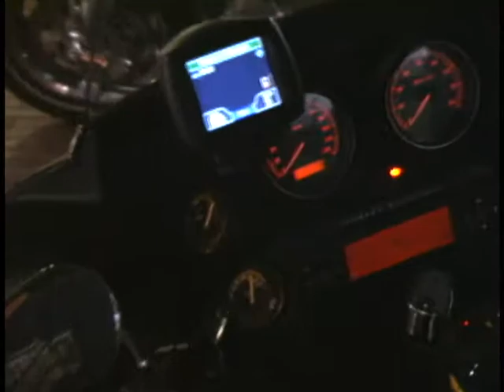Samantha and Scotty at the Bike Show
My Sister and I travel to Old Town's Famous Bike Show in Kissimmee, Florida. We talk to a few visitors and look at all of the neat motorcycles! to watch all of our adventures!